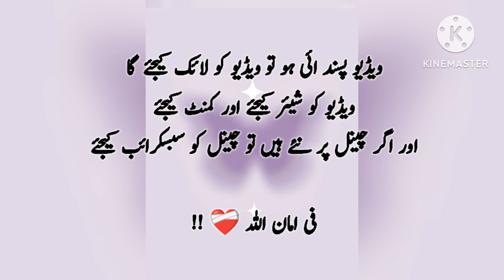Sabr Ki Inteha | Sabr Ki Aakhiri Hadd | Dua Ki Qubooliyat Ki Nishani